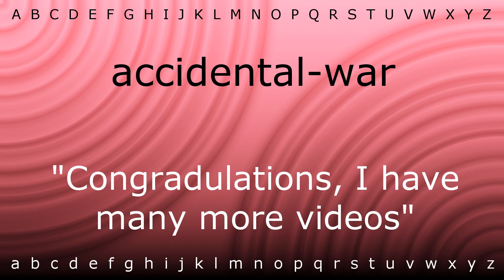Here I will show you how to say 'accidental-war' with Zira.mp4